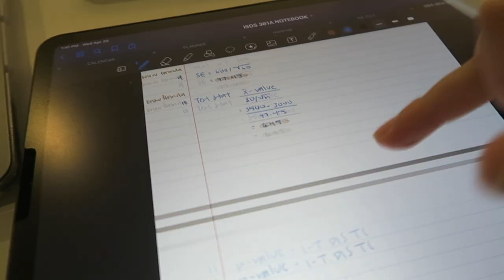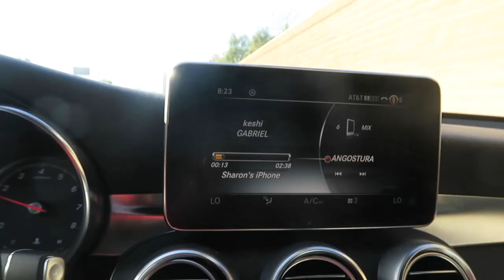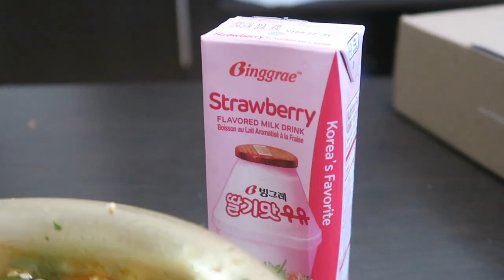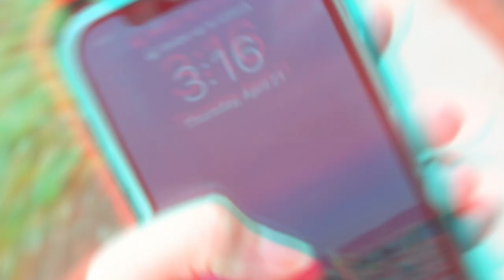DAY IN MY LIFE AT CSUF! midterms season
day in my life during midterms season at csuf

♡ others ♡
✰ uber code- sharont2423ue
✰ postmates- QSEWR